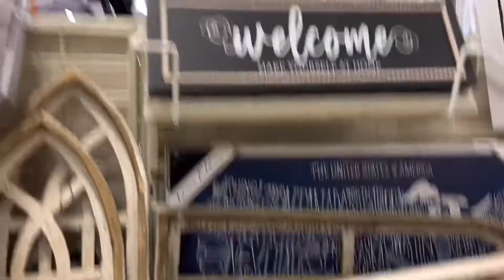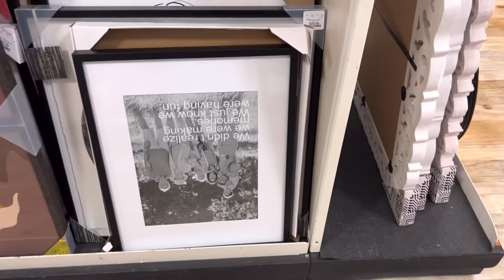NEW HOMEGOODS | SHOP WITH ME 2022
Today we are going to be doing a shop with me at home goods.